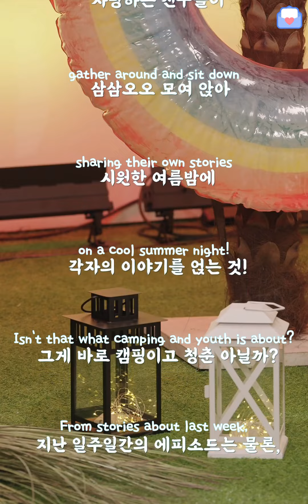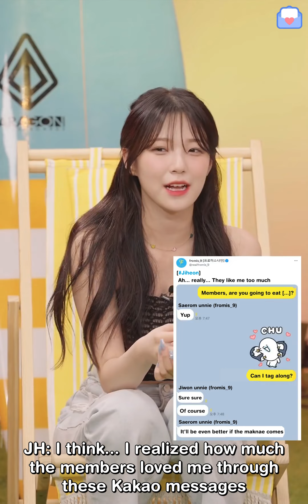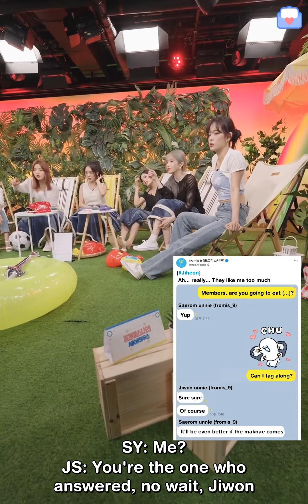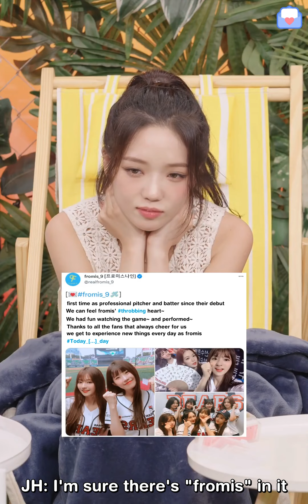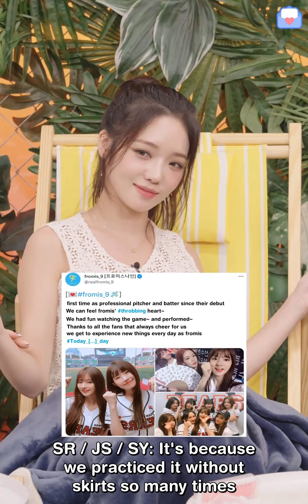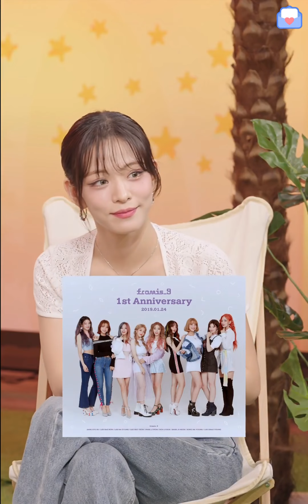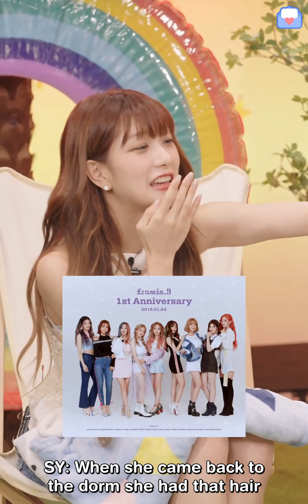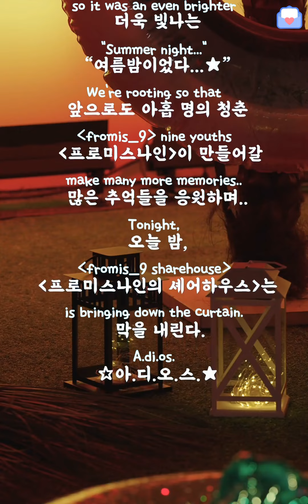[ENG SUB] 220718 fromis_9 Summer Night Ep.3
This video is not in any way our property. We are only adding English subtitles to said video to share with fellow flovers worldwide and spread the loveliness of fromis_9!

Translators: gyurigyurissi, PromisePollen, red
Proofreader: monk
Timers: jisundae, flover_4ever, monk
Typesetter: _flovety
Quality Checkers: mori, monk
Encoder: red